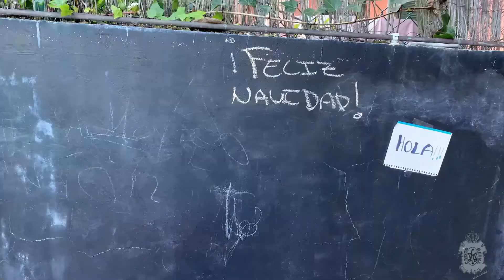Festival Navidad 2º Ciclo Primaria 2021 22